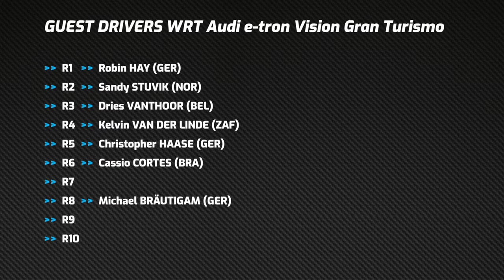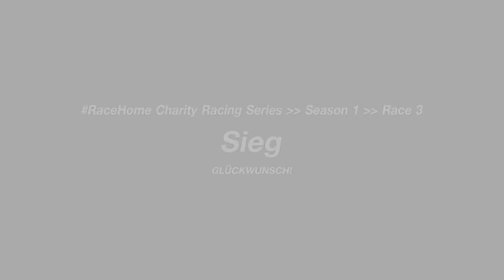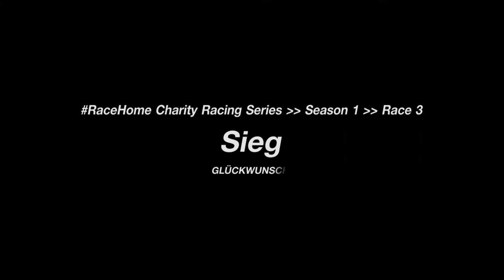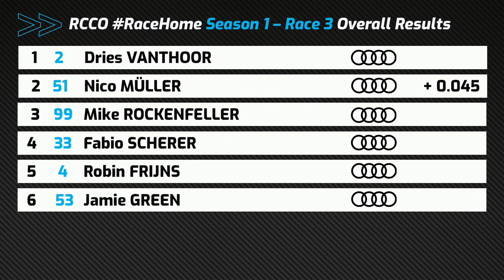RaceHome – Season – 1 – Race 3 – Barcelona (Deutscher Rennkommentar)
Der dritte Lauf der RaceHome Charity Racing Series in Barcelona mit einem Fotofinish im Superfinale und einer dramatischen letzten Runde im Halbfinale. Deutscher Rennkommentar: Oliver Sittler. Reporter: Peter Reichert.